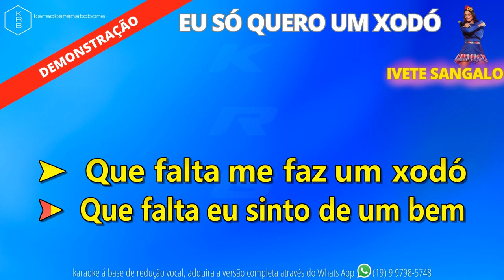EU SÓ QUERO UM XODÓ - IVETE SANGALO - PLAYBACK DEMONSTRAÇÃO